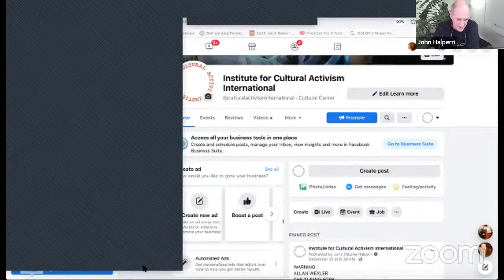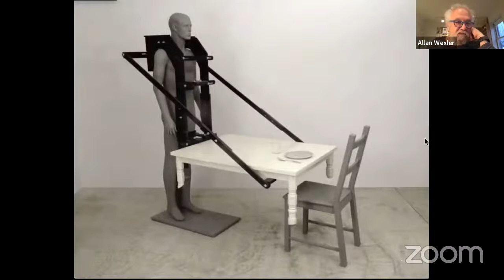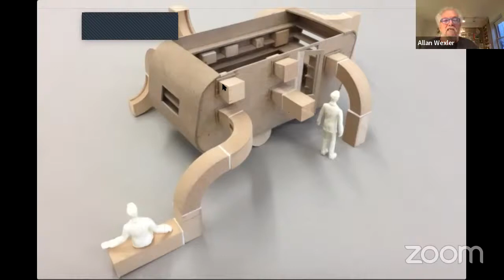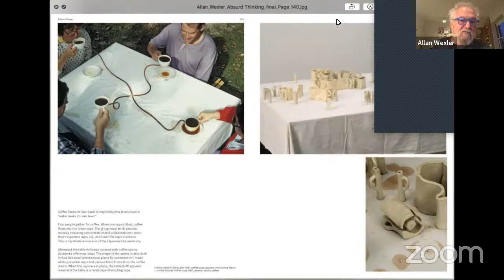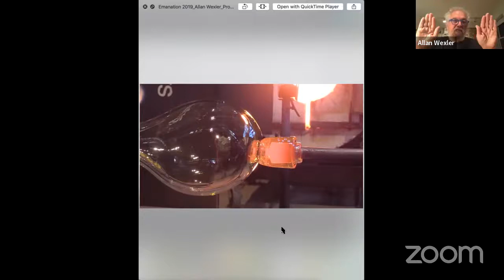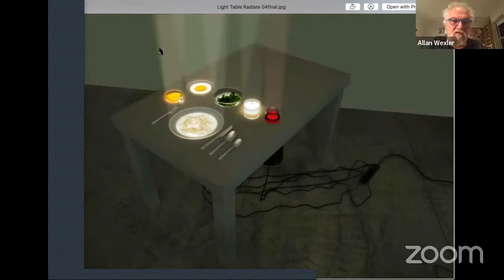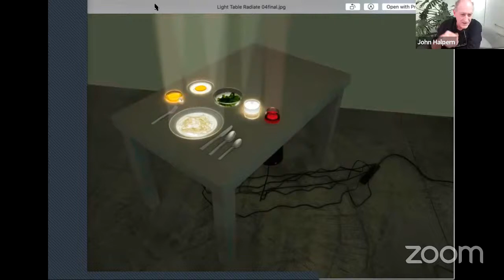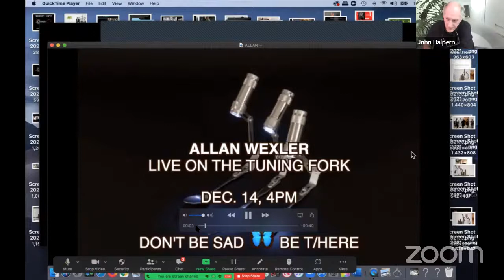The Tuning Fork , Episode 30 Allan Wexler, Tuesday December 14, 2021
Institute For Cultural Activism - LIVE